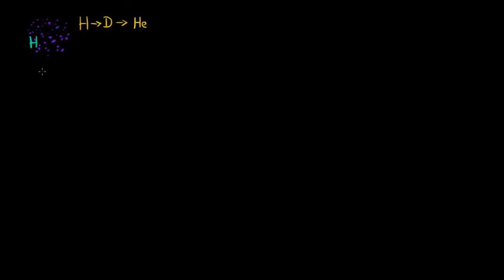Czerwone olbrzymy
Opowiada Mateusz Borkowicz
CC:  NC-BY-SA